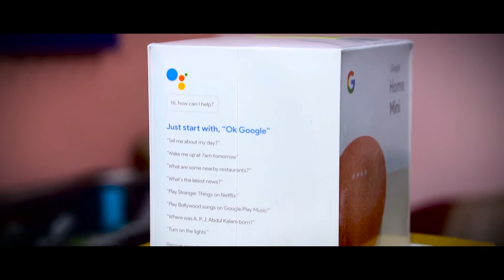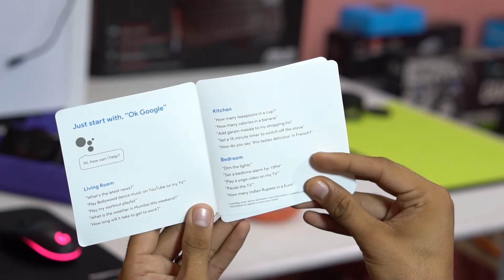Google Home Mini Unboxing & Impressions!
Hey Guys! Watch this video to know about what comes in the box with your smart assistant, google home mini and learn about how it should look the first time.

I'll get back to you ASAP. PROMISE!

Video Gear I use:
1) Camera(s):
a) Sony ALPHA 6300

2) Memory Card(s):
a) Sony SDXC UHS-3 64GB Memory Card - 94 MB/s
b) Sony SDHC UHS-I 32GB Memory Card - 94 MB/s
c) Sony SDHC 8GB Memory Card - 15MB/s

3) Microphone:
a) Rode Videomic-Go on camera microphone
b)Blue Microphones Snowball iCE Condenser Microphone

4) Headphones: Jaybird X2 Sports Wireless Headphones

5) Tripod:
a) Joby Gorillapod
b) Digitek DTR-590VD Tripod